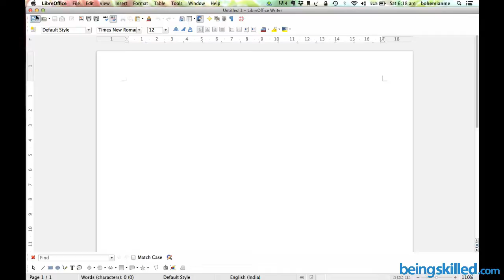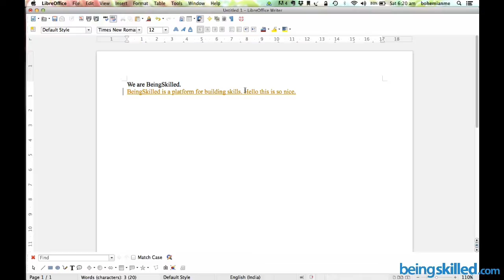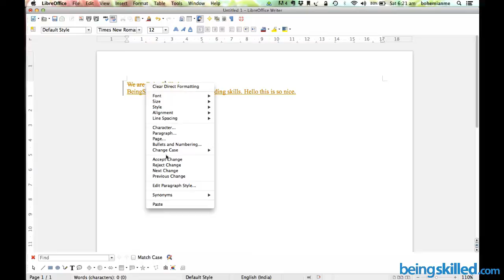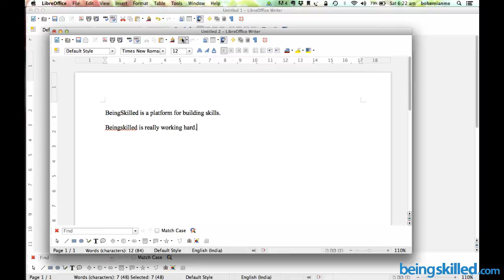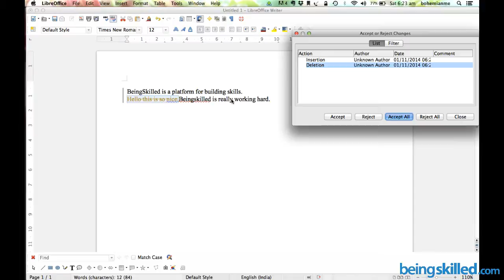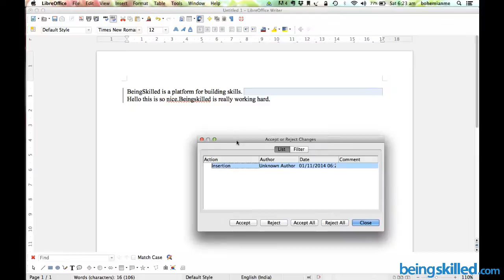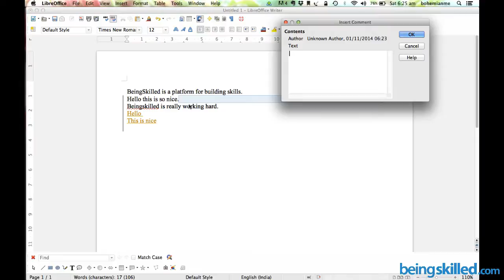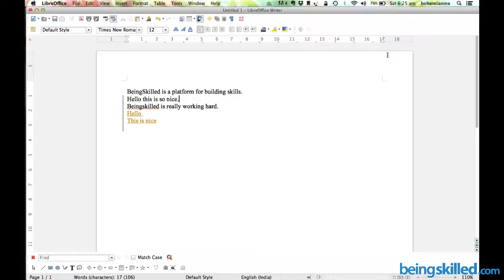How to track changes in LibreOffice Writer (Accepting & rejecting Changes in Document)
When there are multiple authors, it's pertinent to enable Track changes in the document so that every author will know about the intention of author and what all changes were made.

Without "Track changes in Libreoffice" it will be very time consuming affair to know about the changes happened in the document.
"Being Skilled lets you become skilled by watching 5 minute videos at your pace"